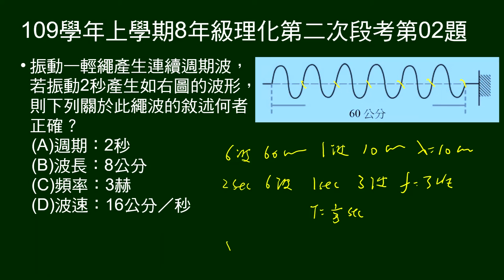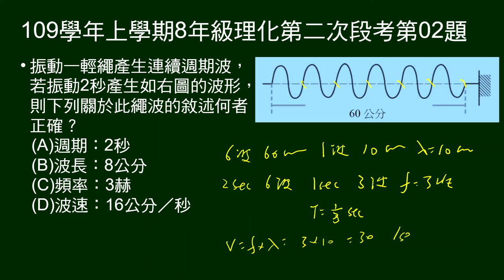109學年上8年級理化二段第02題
給振動2秒產生波形，有長度，問週期、波長、頻率、波速敘述何者正確。